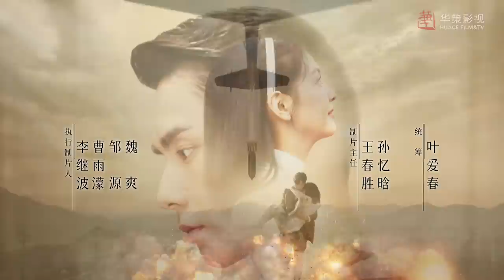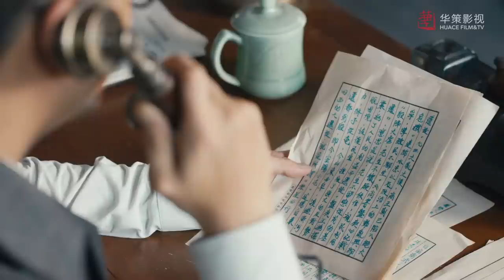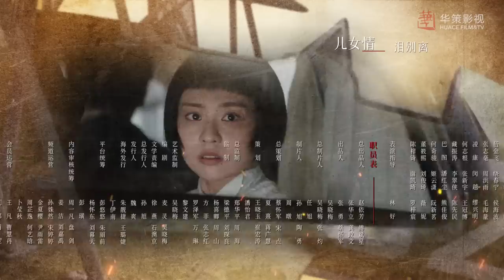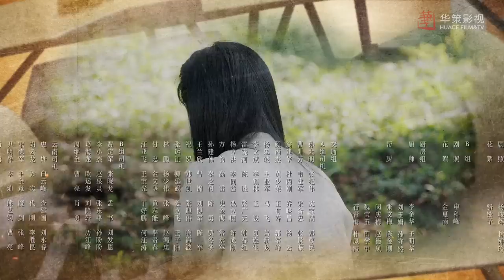【凭栏一片风云起】第37集 | 胡一天、章若楠主演 | Defying The Storm EP37 | ENG SUB